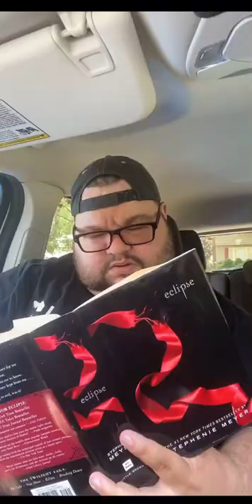This guy doesn’t get it 🙄🤦🏻‍♂️deaf